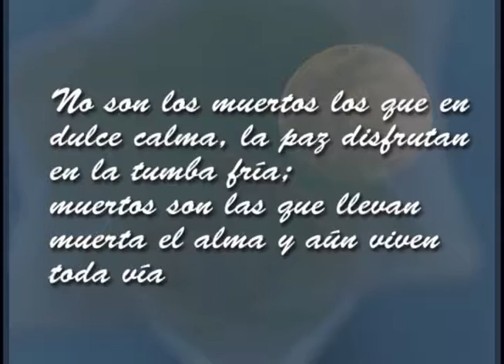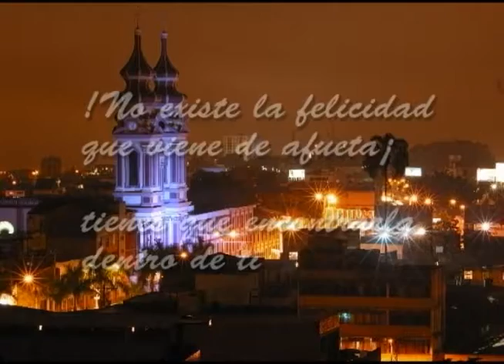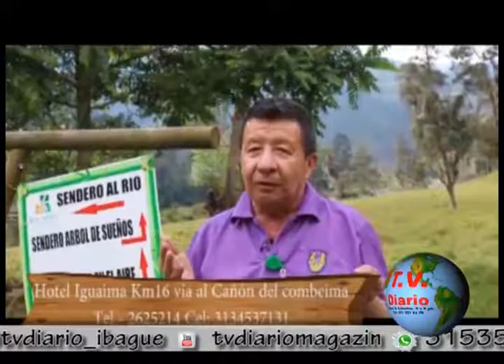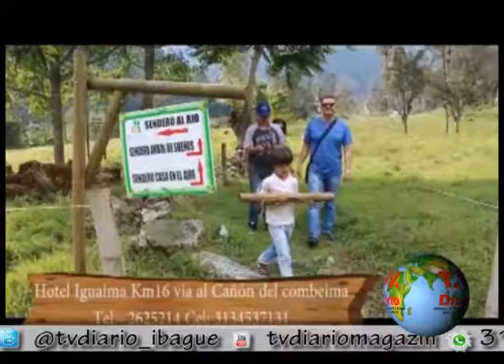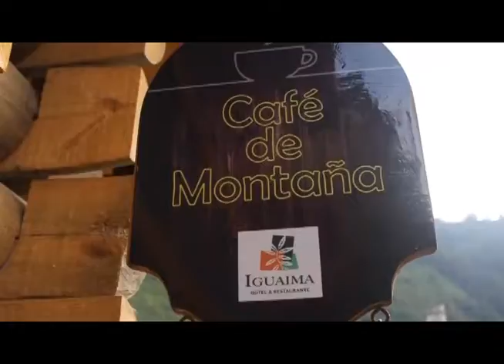tv diario 17 06 2017